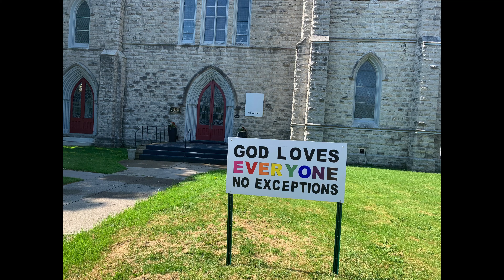July 19, 2020 "Unraveling of Dualistic Worldviews"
Message by Rev. Dr. Roula Alkhouri based on Luke 19:1-10